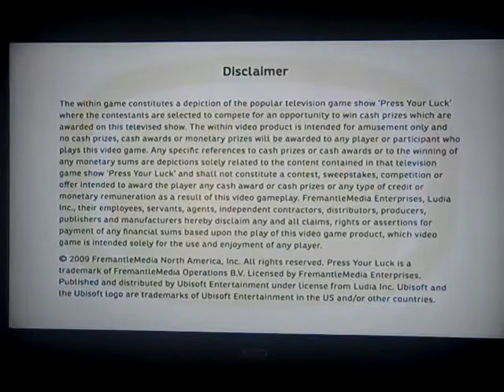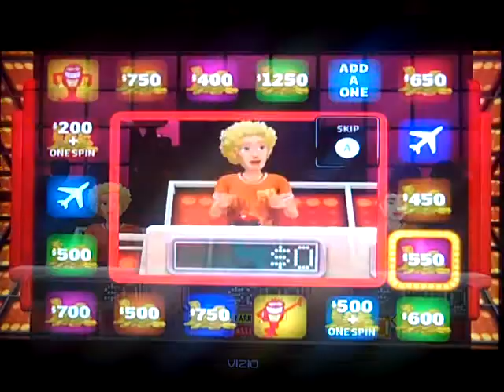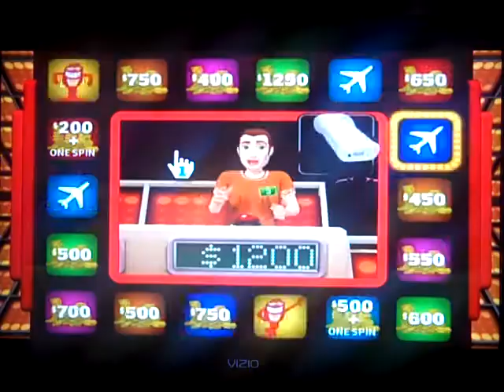Press Your Luck 2010 Wii Game 1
It is time once again for a 3rd try of game 1 of Press Your Luck 2010 for the Wii and we are in second place after the first round big board. Will we be able to win huge in game 1? Watch to find out and we hope you like the game and we will see you in my next video. :)